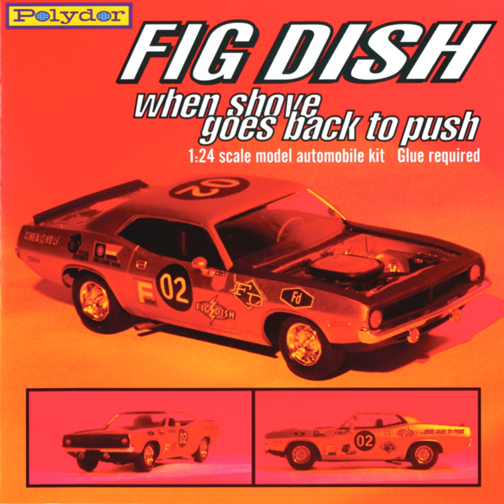Come On (Don't Come On)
Come On (Don't Come On) · Fig Dish

When Shove Goes Back To Push

Producer: Phil Nicolo
Producer: Ian Cross
Producer: Phil Nowlon
Associated  Performer, Recording  Arranger: Blake Smith
Associated  Performer, Recording  Arranger: Rick Ness
Associated  Performer, Recording  Arranger: Mike Willison
Associated  Performer, Recording  Arranger: Bill Swartz
Studio  Personnel, Mixer: Randy Staub
Studio  Personnel, Mixer: Paul Silveira
Studio  Personnel, Mixer: Jim Labinski
Composer  Lyricist: Blake Smith
Composer  Lyricist: Rick Ness
Composer  Lyricist: Mike Willison
Composer  Lyricist: Bill Swartz